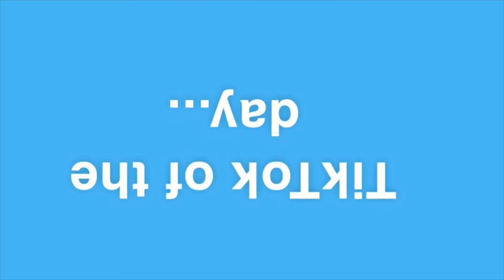Oct 8th 2020